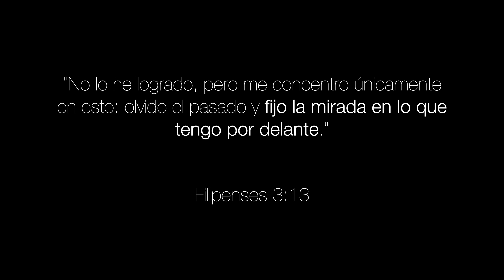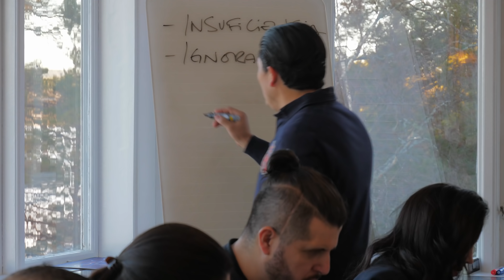🎬 ENFOQUE VLOG_009 🎬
Los pastores Rodolfo y Leyla Rojas dirigen el ministerio internacional de IMC en Europa. También son reconocidos como apóstoles al Cuerpo de Cristo, al cual edifican atreves de la revelación y enseñanza, llevando un mensaje sobre la prioridad del reino de Dios a muchas naciones. Su ministerio se caracteriza por la impartieron y la activación de líderes y obreros para que sirvan con compromiso incondicional al reino de Dios.